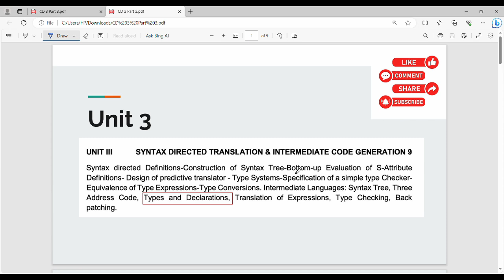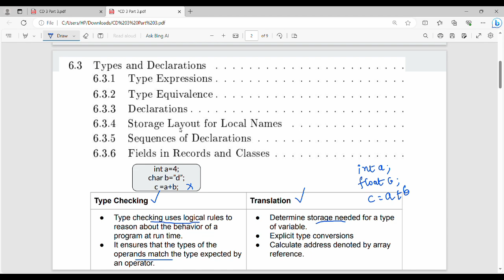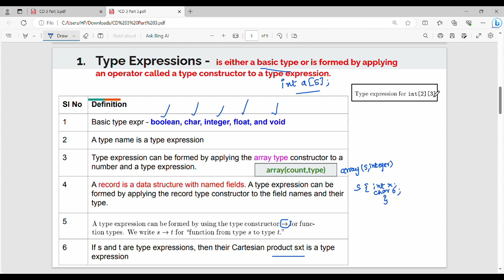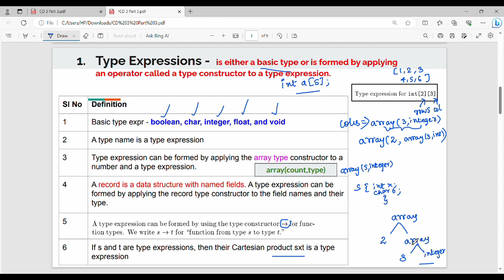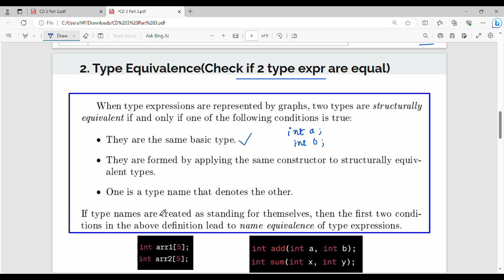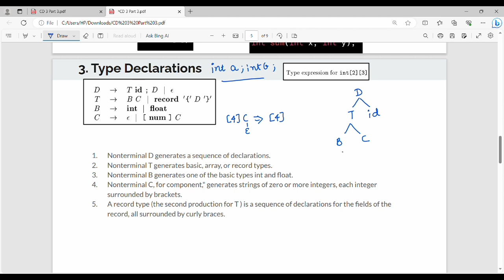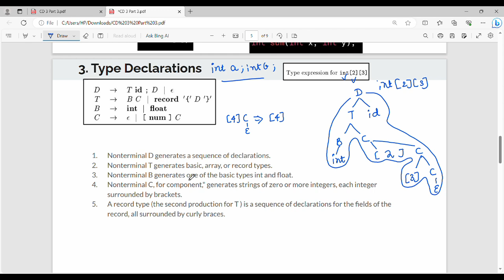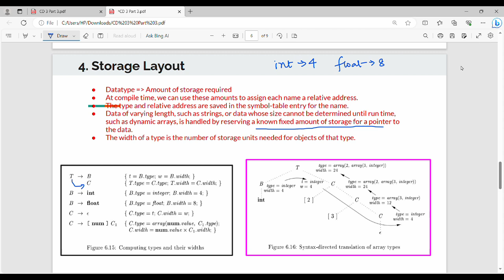3.11. Types and Declarations Part 1 in Tamil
I have discussed about types and declarations.